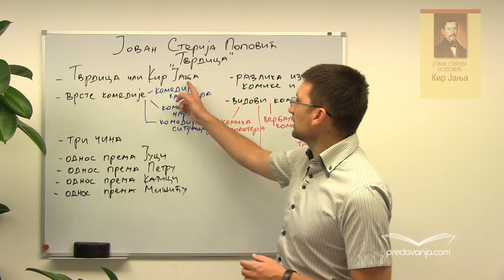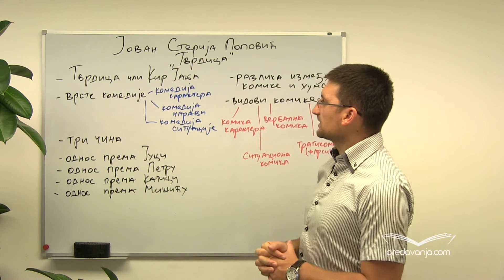Jovan Sterija Popović - Tvrdica - Srpski jezik II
Tip tvrdice u svetskoj književnosti - uticaji na Steriju. Komedija, vrste komedije (komedija karaktera, komedija naravi, komedija situacije). Fabula komedije Tvrdica. Upoznavanje sa likovima. Vidovi komike u komediji: verbalna komika, situaciona komika, tragikomika, komika karaktera.